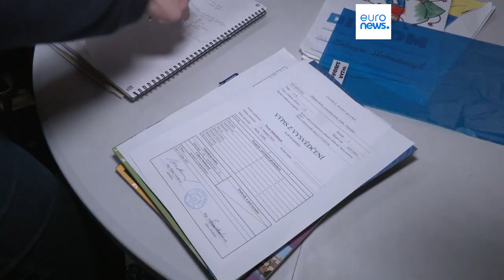La Repubblica Ceca ha accolto tante famiglie di ucraini che si stanno integrando alla perfezione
Scuola e gioco. Procede l'integrazione tra le famiglie della Repubblica Ceca che hanno accolto profughi ucraini e gli ospiti che stanno cercando di continuare a seguire i loro corsi originali e di imparare la nuova lingua